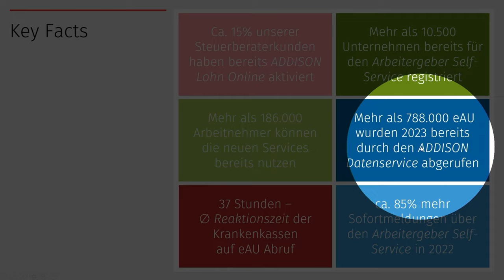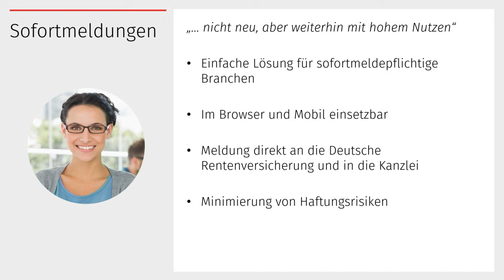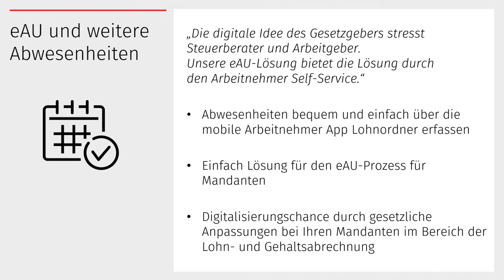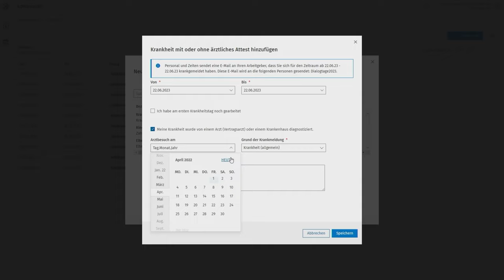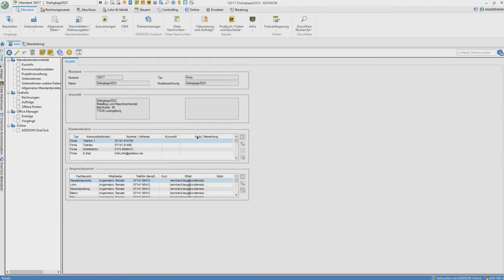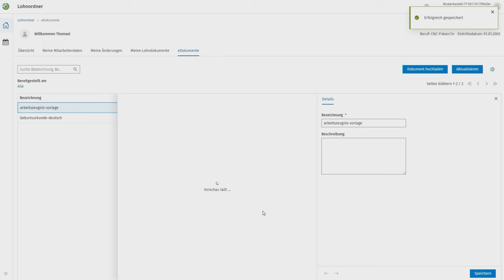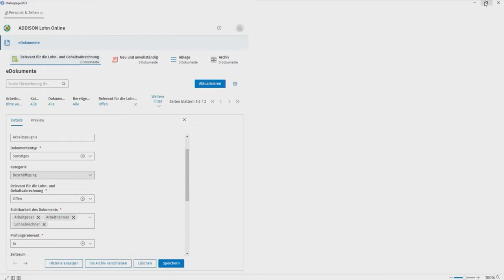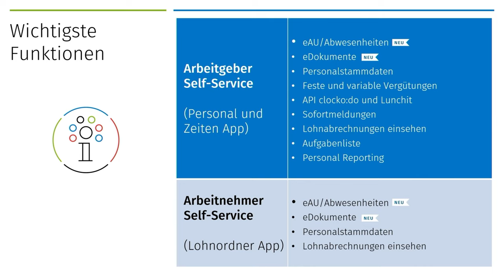Die eAU und eDokumente in ADDISON - Key Facts und Live-Demo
In diesem Video zeigen gehen wir auf die wichtigsten Fakten zur eAU und eDokumenten ein und zeigen wie die Prozesse in der ADDISON Software sind.

Key Facts zur eAU (00:00:00)
Fallbeispiel zur Minimierung von Haftungsrisiken (00:07:00)

Self Service Portal (00:11:18)
Durchgängiger harmonisierte eAU Prozess für alle Beteiligten
Arbeitnehmer erfasst
Mandant bekommt es mit
Kanzlei bekommt ebenso eine Nachricht

Live Vorführung in der ADDISON Software (00:18:00)
eDokumente in der ADDISON Software (00:20:25)